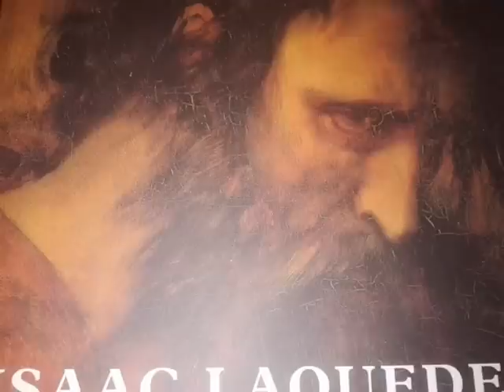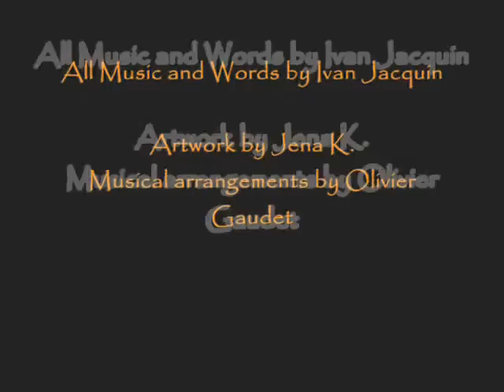FOREIGN ROCK OPERA - Activated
ACTIVATED - from FOREIGN album "The symphony of the wandering jew" Part I

Musicians on this song :
Drums : Thierry Charlet
Bass guitar : Jean-Philippe Ciman
Guitars : Olivier Gaudet
Keyboards : Ivan Jacquin
Violin : Didier Gris
Oboe : Rachel Ruaux
Flutes : Laurence Conort
Cello : Marion Oudin

Vocals :
Carole Rakotovel : Medeïvel
Ivan Jacquin : Omar (The Wandering Jew)
Stephane Van De Capelle : Ar'Brionn

Music and words by Ivan Jacquin
Arrangements by Olivier Gaudet
Recorded and mixed in The Wandering Studio (Besançon) and Studio La Boucherie (Genouilly) - France - by Ivan Jacquin, Olivier Gaudet and Jerome Perrier
Mastered in Alkemyst studio by Franck Janvier
Artwork by Jena Ka